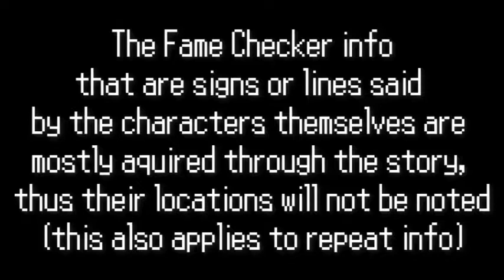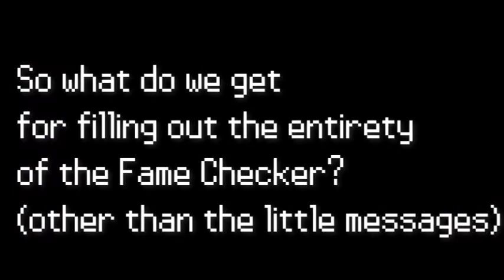HOW TO GET ALL FAME CHECKER INFO IN POKEMON FIRERED AND LEAFGREEN (timestamps in description)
Walkthrough on where all the fame checker dialog is and a showcase of the special messages NPCs will give you upon completing their pages.

00:47 Professor Oak
02:17 Daisy
04:41 Brock
06:37 Misty
07:58 Lt. Surge
09:02 Erika
10:23 Koga
12:33 Sabrina
13:51 Blaine
15:23 Giovanni
17:13 Lorelei
18:42 Bruno
21:17 Agatha
22:44 Lance
24:09 Bill
25:36 Mr. Fuji